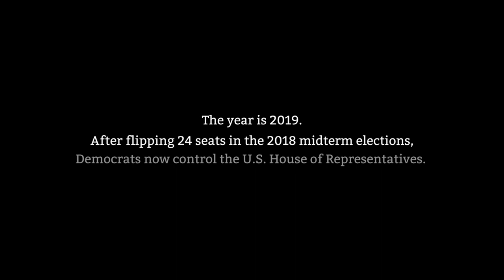Back to Reality - Swing Left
Imagine a world in which Democrats control the U.S. House of Representatives. Let's make it real.